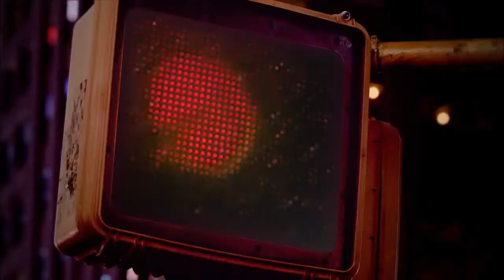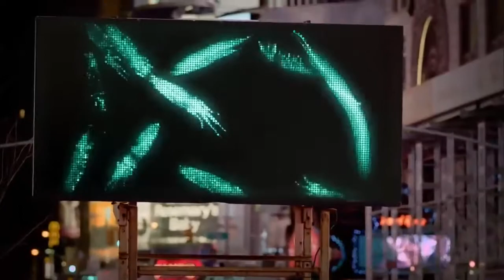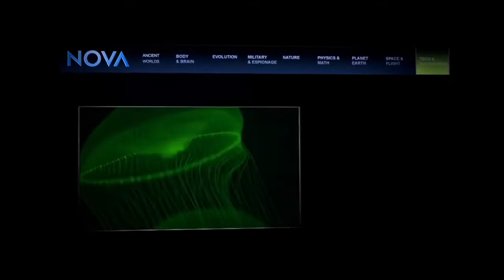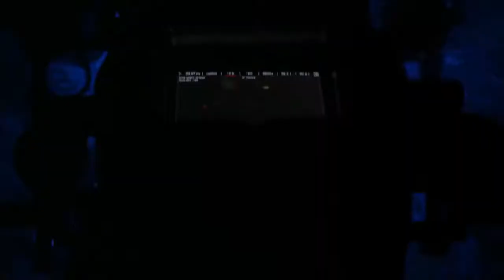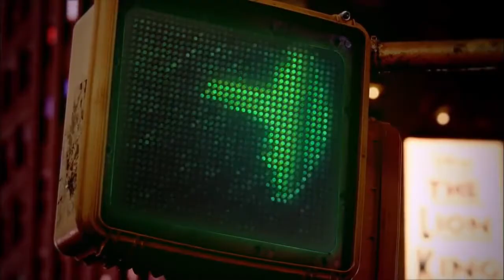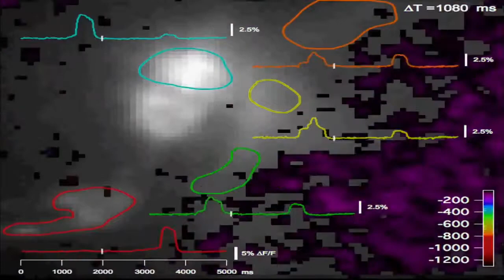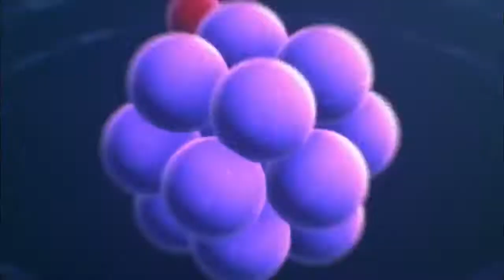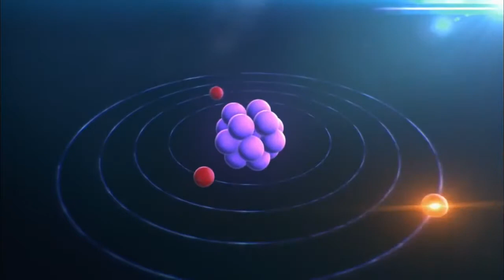Exclusive: Great Yellowstone Thaw on PBS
Exclusive from PBS's Great Yellowstone Thaw, showing how animals adapt with changing temperatures in the famous park. Air date is June 21, 2017. Full story: .

Continuing with our series of conversations from the Eddie Adams Workshop, we sit with National Geographic photographer Steve Winter to talk about his work .

my artworks: subtitles are available in 76 languages in the settings icon, you can improve them on this page (please send me a .

Recently Discovered Medieval Vampire Stories!! Most Fascinating Real Life Story Ever Get ready to encounter your fears with our amazing compilation of the .

I created this video with the YouTube Video Editor ( National geographic - Black Wolfs Secret Life - BBC wildlife animal documentary. Black